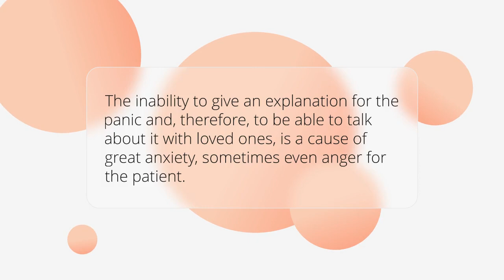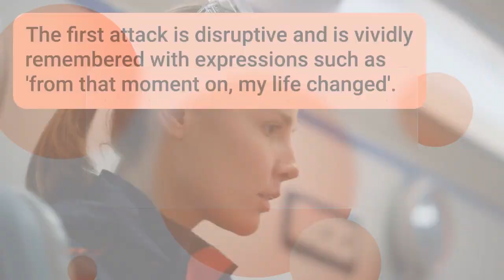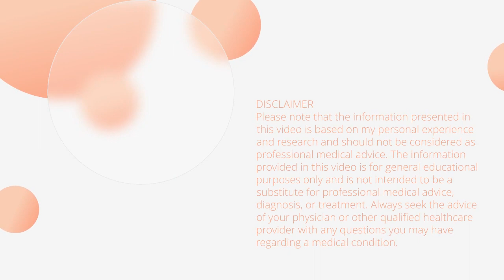What happens when you have a panic attack? Complete video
What happens when you have a panic attack?

A panic attack is a sudden and dramatic onset of intense fear or discomfort that can last up to 20 minutes. It is characterized by a racing heartbeat, feeling faint, sweating, nausea, chest pain, shortness of breath, trembling, tingling fingers, chills, shaking limbs, a choking sensation, dizziness, and a feeling of dread or fear of dying. The cause of panic attack disorder is a malfunction in communication between the body and the mind, and while it is commonly thought to be triggered by specific events or emotions, the scientific community currently understands that it is linked to slight changes in cardio-respiratory parameters. Additionally, people with asthma tend to be more prone to panic attacks and may have a markedly irregular breathing pattern between attacks.

After my first panic attack, I felt shaky, weak, and fatigued
It's important to remember that these thoughts and feelings are normal and are a normal part of the recovery process after a panic attack. It can be helpful to talk to a therapist or counselor who can help you work through these thoughts and feelings and develop coping strategies to manage them. I felt useful to focus on self-care and relaxation techniques like deep breathing and mindfulness, which helped me to reduce anxiety and improve overall well-being.

I feel talking about my problems is helping me to normalize these.
What is your experience? Share it, this might be helpful to someone else.